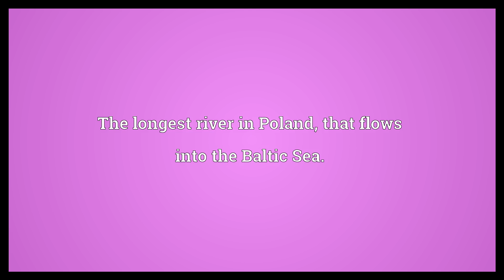Vistula Meaning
Video shows what Vistula means. The longest river in Poland, that flows into the Baltic Sea..  Vistula Meaning. How to pronounce, definition audio dictionary. How to say Vistula. Powered by MaryTTS, Wiktionary